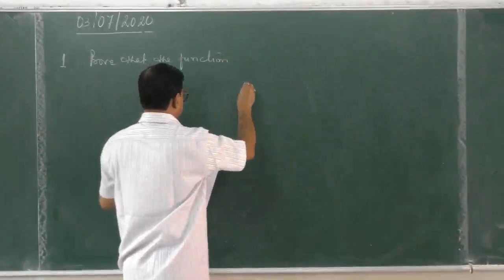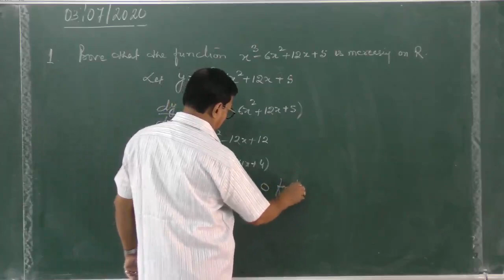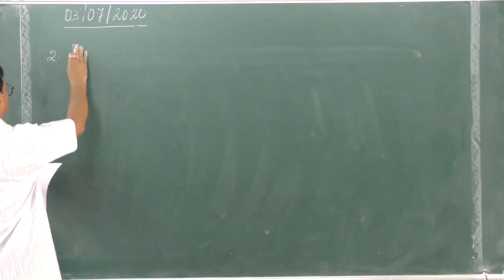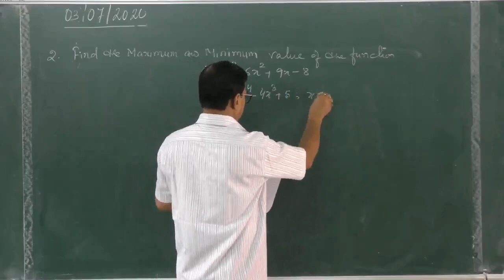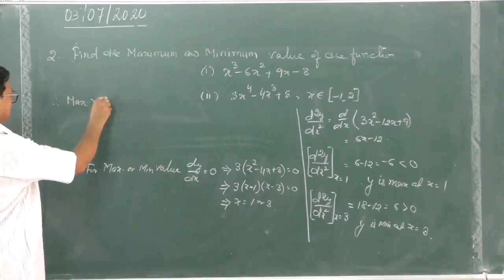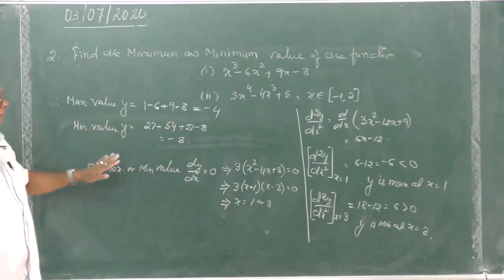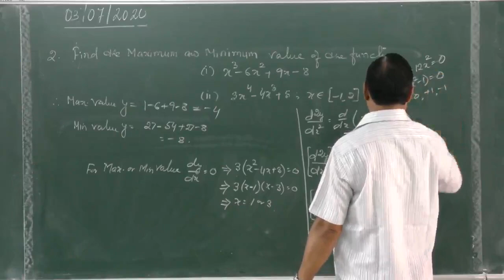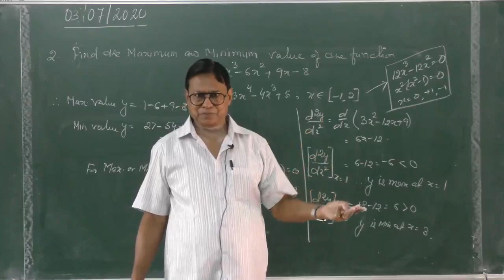1.4 | 08-07-2020 | Class : XII | MATHEMATICS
Mentor : MR T. K. CHAKRABORTY
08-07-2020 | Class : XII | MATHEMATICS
(Topic : "MAXIMA AND MINIMA"